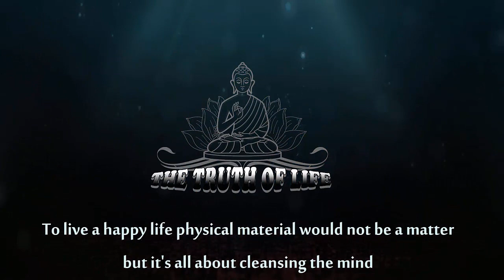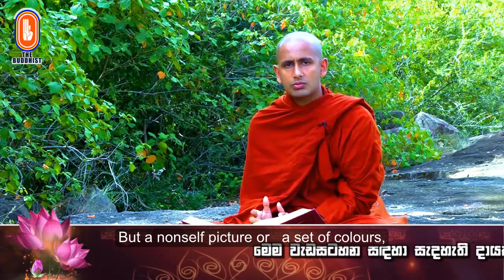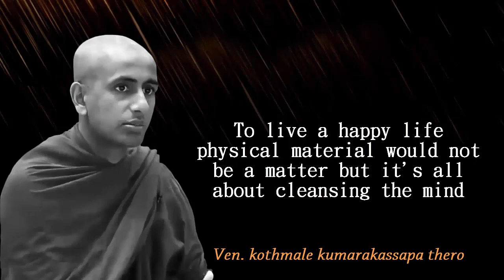Form (Ruuapa ) according to Buddhism [ Episode 3 ]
This part illustrate that the forms are not the factors cultivate the causes in the mind